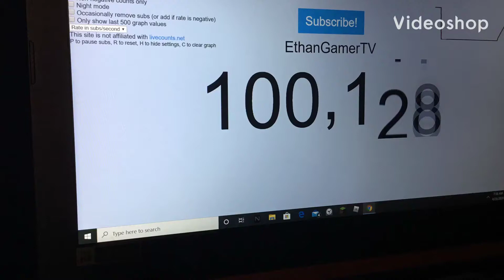Omg who are you 1,000,000,000dollar sword in poocraft